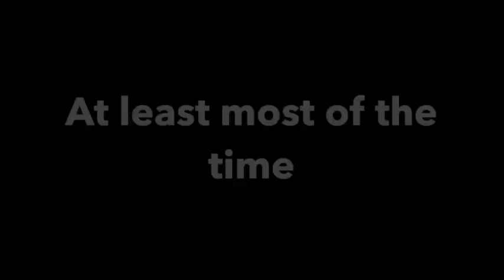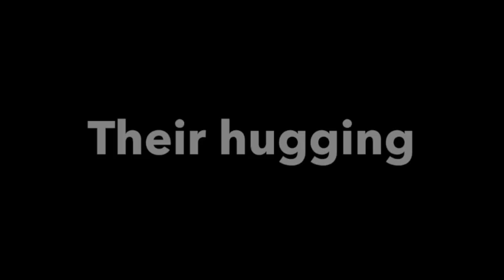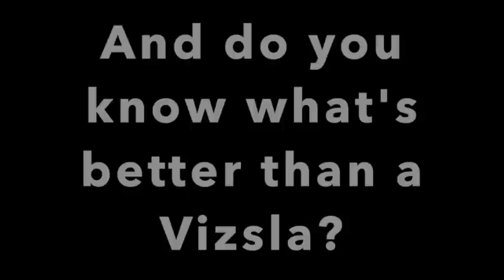What's so Special about Vizsla?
Special for Vizsla lovers: all we love about our adorable pooches.